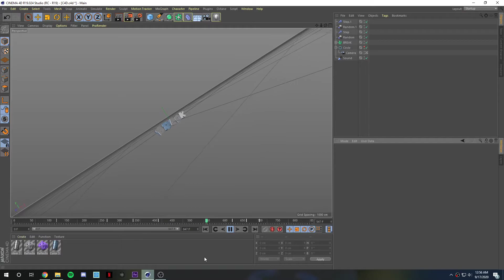Old break intro from 2019 "Desc"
I found this old animation in my mediafire. If anyone wants the c4d file or png add my discord